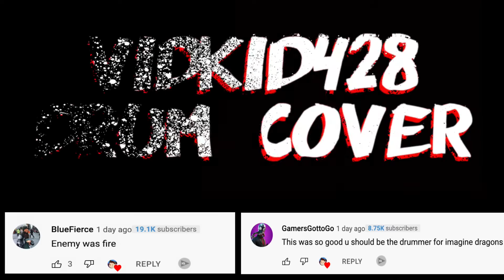ENEMY - Imagine Dragons (DRUM COVER)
Drum covers are back and here to stay! Gonna try to cover songs here and there again! This is my version of Imagine Dragons' new song "Enemy."
I am so excited to make more drum covers! Feel free to request more songs down below and I will do my best to cover them and give you a shoutout!

00:00 DRUM COVER

🌟ADD ME ON OTHER STUFF🌟

❣️It Doesn't Cost Anything To Be Kind❣️

My PC RIG:
Intel Core i7-8700K 3.7 GHz 6-Core Processor |     Cooler Master Hyper 212 EVO 82.9 CFM Sleeve Bearing CPU Cooler |     Asus ROG MAXIMUS X HERO (WI-FI AC) ATX LGA1151 Motherboard |     G.Skill Ripjaws V Series 32 GB (4 x 8 GB) DDR4-3000 CL15 Memory |     Samsung 850 EVO-Series 1 TB 2.5" Solid State Drive |     Seagate FireCuda 2 TB 3.5" 7200RPM Hybrid Internal Hard Drive |     EVGA GeForce GTX 1080 Ti 11 GB Gaming iCX Video Card |     Cooler Master Storm Stryker ATX Full Tower Case |     Corsair AXi 1000 W 80+ Platinum Certified Fully-Modular ATX Power Supply

If You Are Reading This, Comment "VID, NICE DRUMS." (I'll Love you Forever)